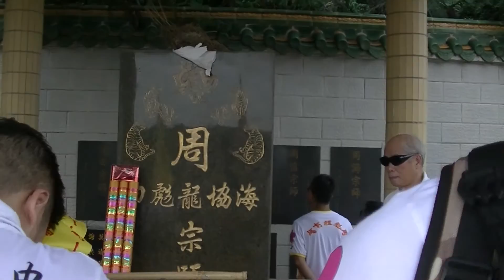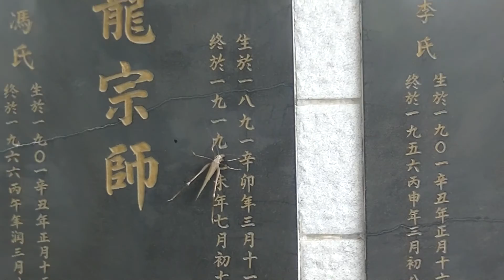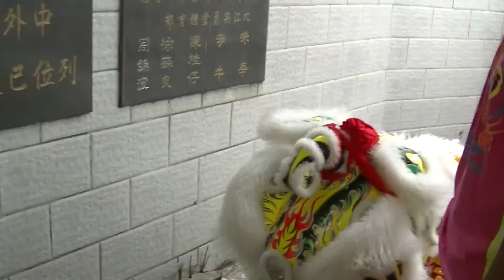Human Mobile Stage 111A, 2016 15th Anniversary of Chau Lung Tomb P1, Lion Dance Kung Fu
Human Mobile Stage 111A (2碟2膊醒獅表演111A) Chung Oi Chau Biu Martial Art Sports Association in White T-Shirts and White Trousers with Red Characters (our Association) was attended Ceremony of 15th Anniversary of Chau Lung Tomb. Place: Xin Wui, GaungDong, China. Time: In the morning of 20th November 2016.

2碟2膊醒獅表演111A(Human Mobile Stage 111A) 中外周彪國術體育会，穿白色T恤白色褲紅字，參加15週年周龍墓紀念典禮，地點：中國廣東新會. 時間: 2016年11月20日早上.

Video Information 影片資料:

MC of Ceremony 大會司儀:
(1) Sifu Cheng Shum Wan in Dark Blue T-shirt with hat 鄭沈雲師傅,穿深藍色T恤戴深色帽.
(2) Sifu Law Cheuk in Dark Blue T-shirt 羅卓師傅, 穿深藍色T恤.
(3) Sifu Ho Wah Cheung in White T-shirt and Black Trouser with Yellow Stripes (Vice Chairman of our Association) 何華祥師傅, 穿白色T恤黑色有黃色間條褲 (本会副主席).

Other Chau Ka Kung details Please refer to Human Mobile Stage Part 1. (关于中外周家详细资料请看 Human Mobile Stage Part 1.)